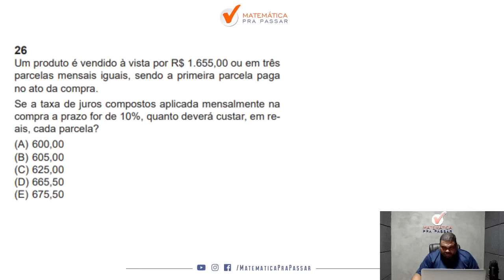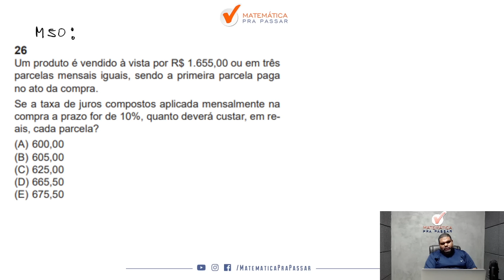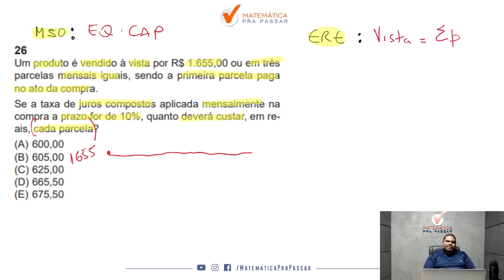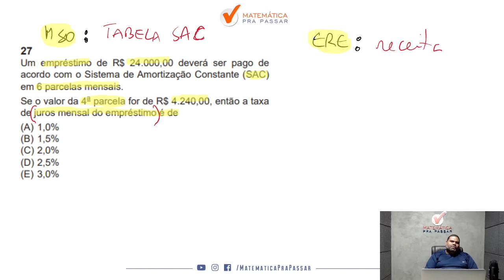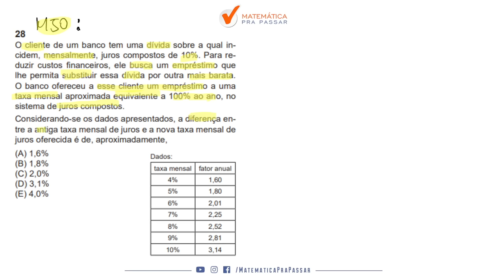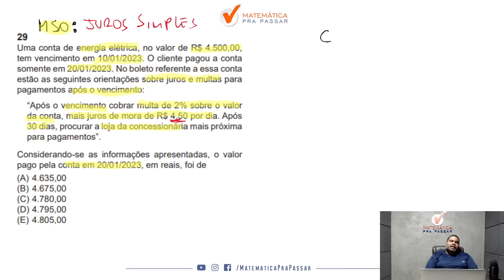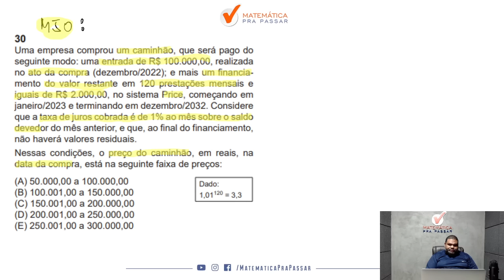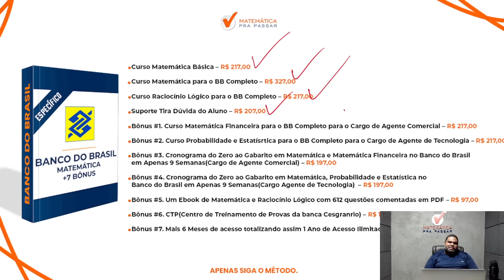Correção da Prova do Banco do Brasil 2023 | Matemática Financeira | Prova B | Gabarito 1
Você está sofrendo com Matemática Financeira para a prova do Banco do Brasil ?

Quando vê uma de Matemática já fica desanimado(a) por que não sabe Interpretar e quer ver a correção da prova do Banco do Brasil 2023?

Então você precisa assistir esse vídeo onde nosso professor, Marcão, faz a correção passo a passo da prova do Banco do Brasil 2023 de Matemática Financeira mostrando todos os Macetes para você aprender para o Banco do Brasil.

Você verá um passo a passo na íntegra nessa correção da prova do Banco do Brasil 2023 vai aprender a ganhar tempo nas questões de Matemática Financeira ficando assim na frente de muitos concorrentes.

Agora basta dar o play no vídeo e aprender com o Método MPP nessa Correção da Prova do Banco do Brasil 2023 | Matemática Financeira | Prova B | Gabarito 1.

Um produto é vendido à vista por R$ 1.655,00 ou em três  parcelas mensais iguais, sendo a primeira parcela paga no ato da compra. Se a taxa de juros compostos aplicada mensalmente na compra a prazo for de 10%, quanto deverá custar, em reais, cada parcela?
(A) 600,00
(B) 605,00
(D) 665,50
(E) 675,50

Um empréstimo de R$ 24.000,00 deverá ser pago de acordo com o Sistema de Amortização Constante (SAC) em 6 parcelas mensais. Se o valor da 4ª parcela for de R$ 4.240,00, então a taxa de juros mensal do empréstimo é de
(A) 1,0%
(B) 1,5%
(D) 2,5%
(E) 3,0%

O cliente de um banco tem uma dívida sobre a qual incidem, mensalmente, juros compostos de 10%. Para reduzir custos financeiros, ele busca um empréstimo que  lhe permita substituir essa dívida por outra mais barata. (...)
(A) 1,6%
(B) 1,8%
(D) 3,1%
(E) 4,0%

Uma conta de energia elétrica, no valor de R$ 4.500,00, tem vencimento em 10/01/2023. O cliente pagou a conta somente em 20/01/2023. No boleto referente a essa conta
estão as seguintes orientações sobre juros e multas para pagamentos após o vencimento: “Após o vencimento cobrar multa de 2% sobre o valor da conta, mais juros de mora de R$ 4,50 por dia. Após 30 dias, procurar a loja da concessionária mais próxima
para pagamentos”. Considerando-se as informações apresentadas, o valor pago pela conta em 20/01/2023, em reais, foi de
(A) 4.635,00
(B) 4.675,00
(D) 4.795,00
(E) 4.805,00

Uma empresa comprou um caminhão, que será pago do seguinte modo: uma entrada de R$ 100.000,00, realizada no ato da compra (dezembro/2022); e mais um financiamento do valor restante em 120 prestações mensais e iguais de R$ 2.000,00, no sistema Price, começando em janeiro/2023 e terminando em dezembro/2032. Considere que a taxa de juros cobrada é de 1% ao mês sobre o saldo devedor do mês anterior, e que, ao final do financiamento, não haverá valores residuais. Nessas condições, o preço do caminhão, em reais, na data da compra, está na seguinte faixa de preços:
(A) 50.000,00 a 100.000,00
(B) 100.001,00 a 150.000,00
(D) 200.001,00 a 250.000,00
(E) 250.001,00 a 300.000,00

0:00 Seja bem-vindo
1:45 Um produto é vendido à vista por R$ 1.655,00 ou em três parcelas
9:05 Um empréstimo de R$ 24.000,00 deverá ser pago de acordo com Sistema de Amortização
14:29 O cliente de um banco tem uma dívida sobre a qual incidem, mensalmente, juros compostos de 10%.
18:25 Uma conta de energia elétrica, no valor de R$ 4.500,00, tem vencimento em 10/01/2023.
22:55 Uma empresa comprou um caminhão, que será pago do seguinte modo:
27:38 Curso completo para o BB na descrição